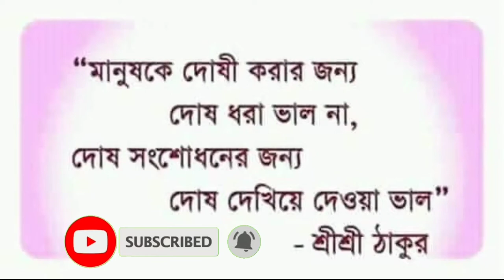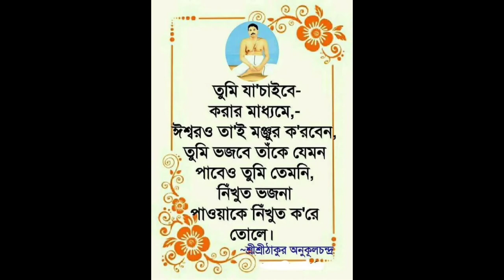What is libido? সুরত বা লিবিডো কি?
মানুষের আকাঙ্ক্ষিত মঙ্গলের মূর্ত্ত বিগ্রহ রূপে শ্রীশ্রীঠাকুর অনুকূলচন্দ্রের আবির্ভাব। তাই তিনি মানুষের ইষ্ট। ইষ্ট মানে মঙ্গল। তাঁর দীর্ঘ জীবনকালের প্রতিটি মুহূর্ত কেটেছে মানুষের সেই আকাঙ্ক্ষিত মঙ্গলের পথ-নির্দেশে। মানুষ চায় সত্তাসম্বর্দ্ধনা। তার সত্তার, অস্তিত্বের সর্ব্বাঙ্গীন বিকাশ যাতে হয়, সম্যক বৃদ্ধি যাতে হয় তাইই চায় মানুষ। তার জন্য সে কত দিকে দৌড়ায়, কত ঘোরে-ফেরে, কতকিছু করে। কিন্তু এই যে মানুষ করে, তা করে কিন্তু তার অভ্যস্ত সংস্কারের—তার ধারনাবদ্ধ কর্ম্ম-আচার, অভ্যাস-ব্যাবহার, চিন্তা-চলনের —গন্ডির মধ্যে আবদ্ধ থেকে। আর, এই অভ্যস্ত-সংস্কার সব সময়ই প্রবৃত্তি-অভিভূতিতে আচ্ছন্ন থাকে বলে মানুষ দিকভ্রান্ত হয়ে তার আকাঙ্ক্ষিত মঙ্গল দুরে সরে যায়, বঞ্চিত হয়। মানুষের এইরকম দিকভ্রান্ত, দিশাহারা আর্ত্ত অবস্থায় প্রবৃত্তি অভিভূতির ঊর্দ্ধস্থ লোক থেকে তার আকাঙ্ক্ষিত মঙ্গলের মূর্ত্ত বিগ্রহ, মানুষের ইষ্ট যুগ পুরুষোত্তমের আবির্ভাব হয়। তিনি আচরণ করে মানুষের সত্তাসম্বর্দ্ধনার পথ দেখান বলে তিনি মানুষের আচার্য্যও। মানুষের সত্তাবান্ধব তিনিই, তিনি ই তার পরম প্রিয় প্রিয়পরম। তিনি মানুষকে তার সত্তাসম্বর্দ্ধনার কথা বলেন। তাঁর বলাগুলি জেনে সেইমত মানুষ যখন চলে, করে আন্তরিক একনিষ্ঠতার আপ্রান আগ্রহ-ঔজ্জ্বল্যে—তখনই তার আকাঙ্ক্ষিত মঙ্গল তাকে সবদিক দিয়ে সম্বর্দ্ধিত করে চলে।
মানুষকে তিনি যে সম্বোধনেই যা-কিছু বলেন তা বলেন কিন্তু আসলে সত্তাসম্বর্দ্ধনাকামী প্রত্যেকেই—প্রত্যেক তোমাকে ই। তাঁর সেই বলাগুলি নিয়েই এই ভিডিও এর নির্মাণের মধ্যদিয়ে ক্ষুদ্র প্রয়াস।
এগুলি নিয়মিত শ্রবন দর্শন ও শেয়ার এবং তদনুগ আগ্রহ-উচ্ছল অনুচলন কোন একজনকেও যদি সপরিবেশ  তার সত্তাসম্বর্দ্ধনায় সচেতন চলৎশীল করে তোলে— তাহলে পরিশ্রম সার্থক হবে।
জয়গুরু 🙏 বন্দেপুরুষোত্তমম🙏🙏

🦋🌼🌼🌼🌼🌼JOY GURU 🌼🌼🌼🌼🌼🦋